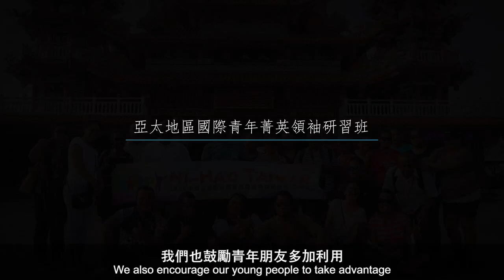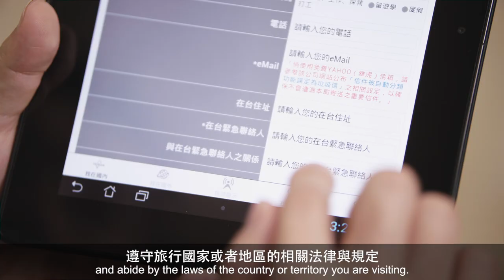李部長106年新春賀歲短片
2017 Congratulatory Message by Foreign Minister David Tawei Lee on the Lunar New Year